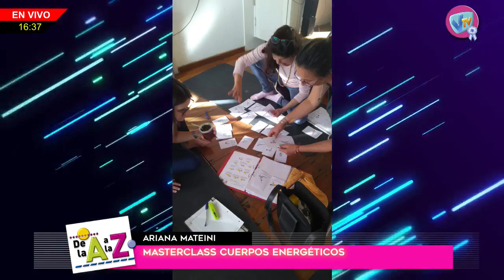DE LA "A" A LA "Z" - Ariana Mateini (Masterclass Cuerpos energéticos) - 24 de Mayo de 2023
Ariana Mateini - Masterclass Cuerpos energéticos